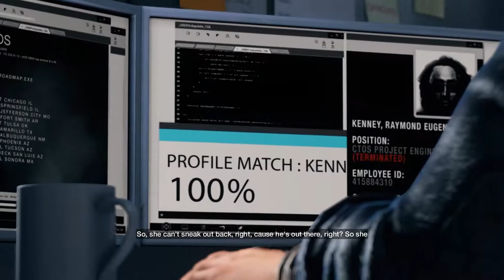Watch Dogs-Bad Blood-Dlc Pc Game(Mandrake Gameplay)